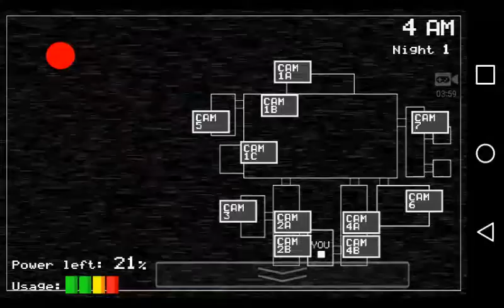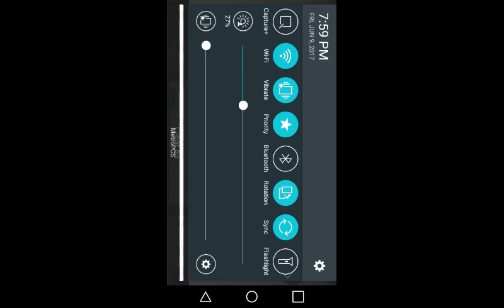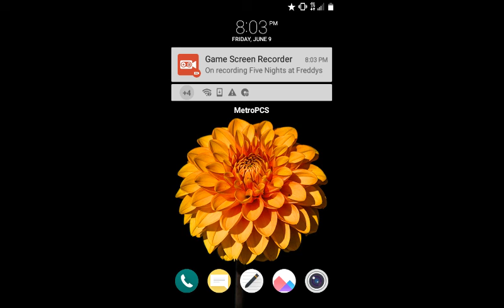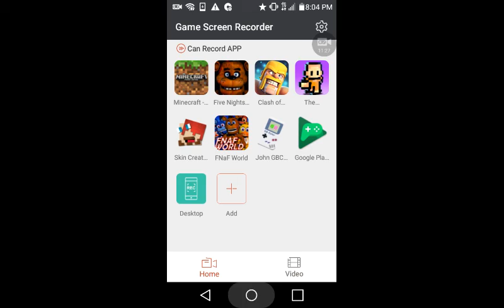Fnaf ep1 night one done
So i passed night one but got jumpscared on night two